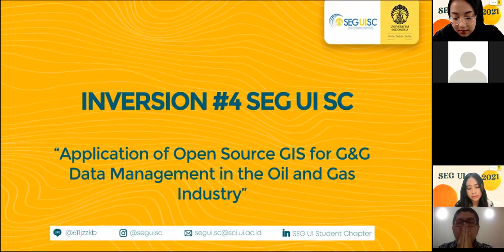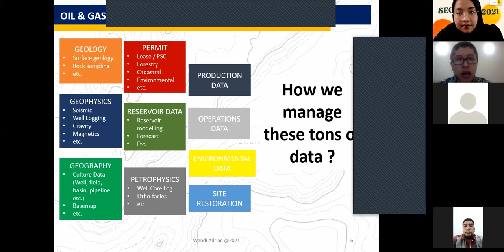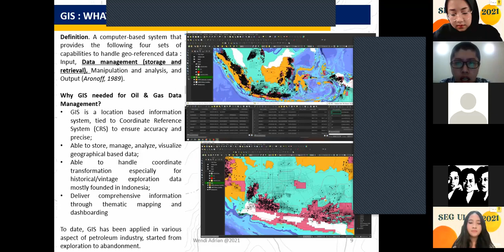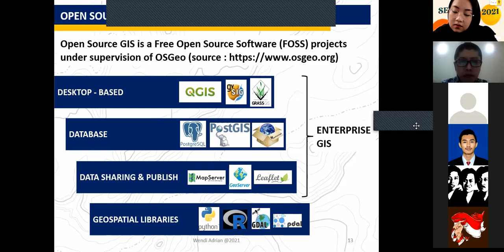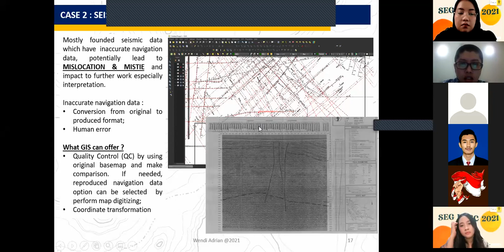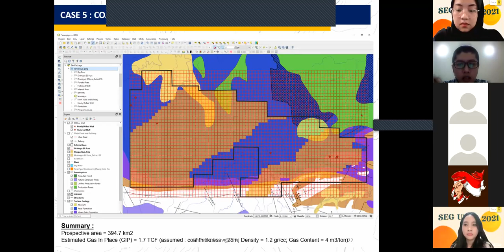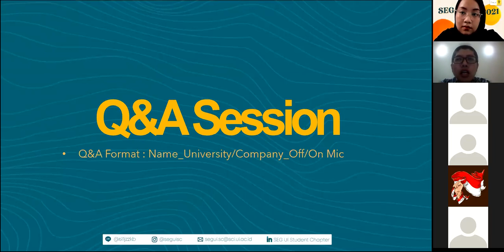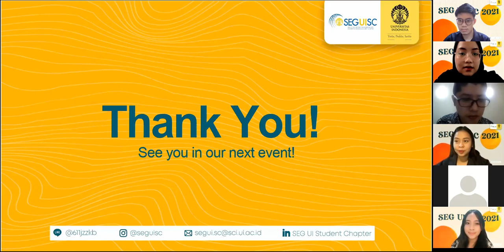INVERSION : "Application of Open Source GIS for G&G Data Management in the Oil and Gas Industry"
Greetings, Earth Enthusiast!

Do you have a huge interest in studying GIS with many related field such as oil and gas?

No worries! Here in SEG UI SC, we provide you the opportunity to join this year’s our fourth inversion “Application of Open Source GIS for G&G Data Management in the Oil and Gas Industry”.

Speaker:
Mr. Wendi Adrian, ST. (Spatial Data Scientist in PT Merdeka Copper Gold Tbk)

This webinar was held at
Date: Saturday, 22 May 2021
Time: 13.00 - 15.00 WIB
Platform: via Zoom Meeting

Professionalism Service
SEG UI SC 2021